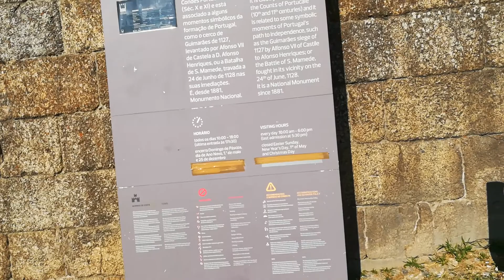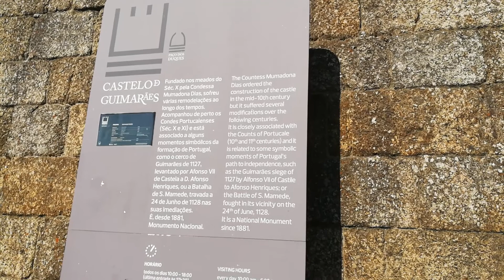Португалия, г. г. Брага и Гимарайнш.1 сентября 2017 День 6 09